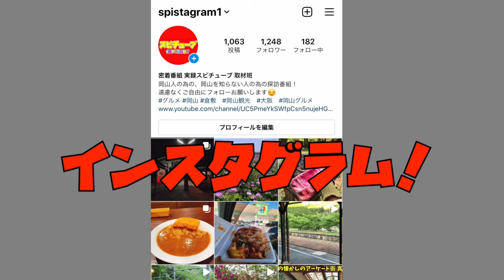【岡山県内をうろうろ旅するラーメン販売車】親父さんの豚チャーシューと鍋焼きラーメン！旨いでぇ〜！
ちっぽけなラーメン屋

再生リスト